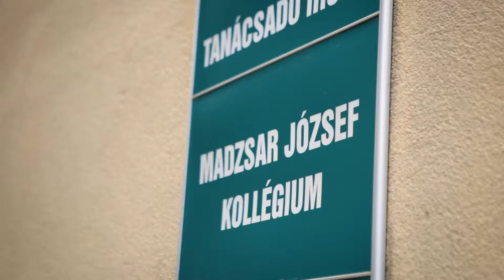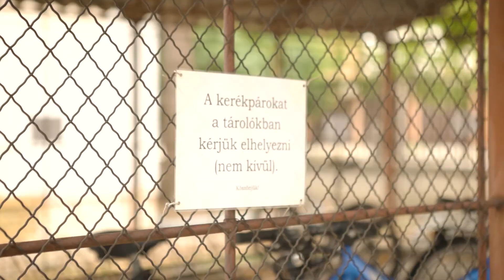SZTE Madzsar József Kollégium